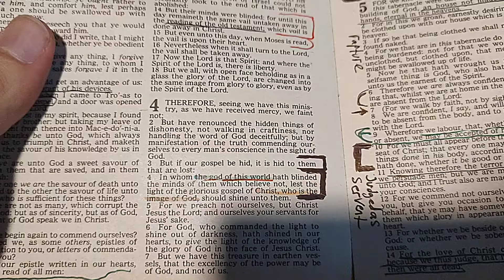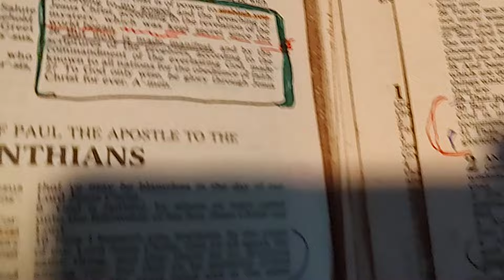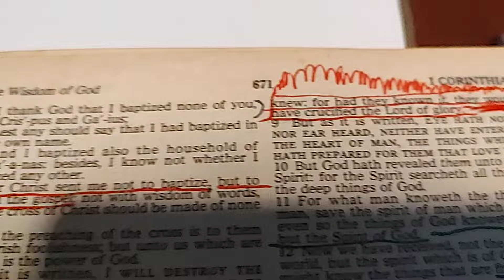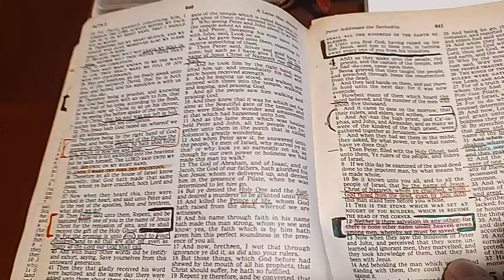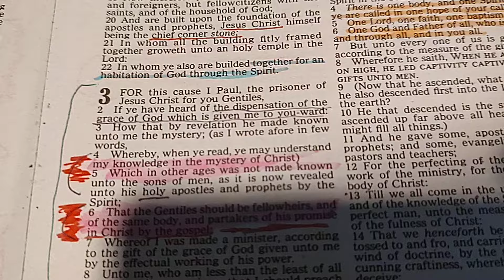prophesied since the world began vs kept secret since the world began